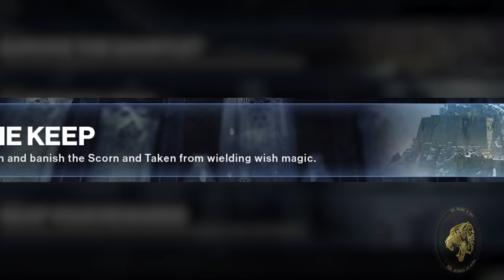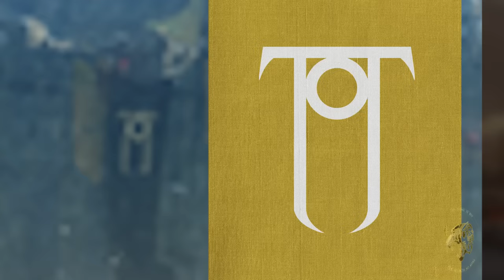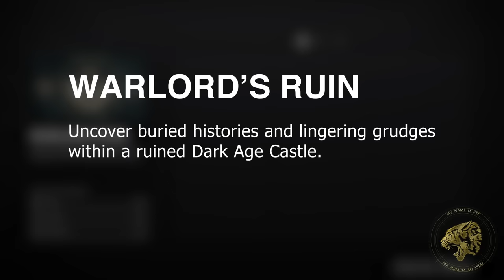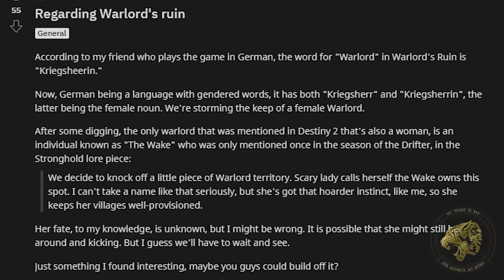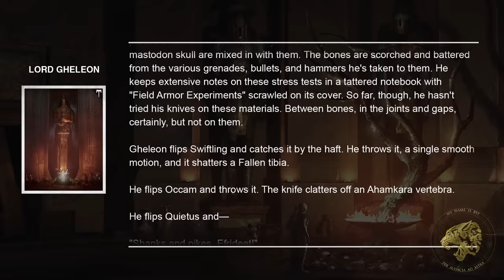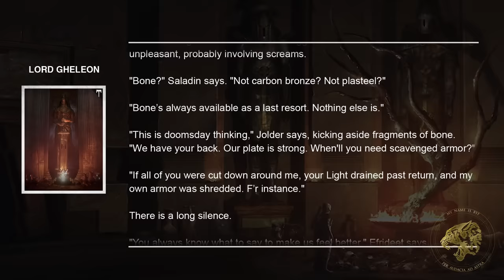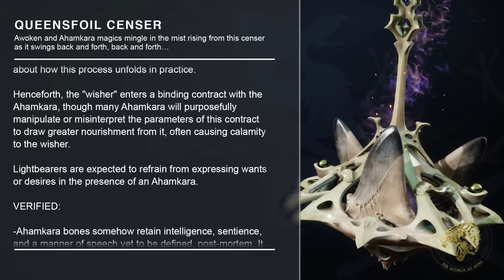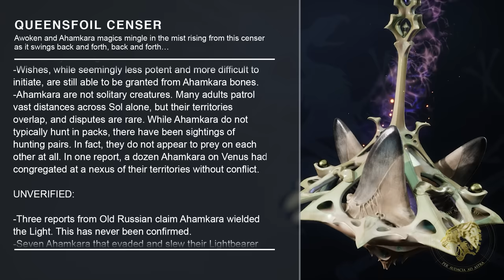Destiny 2 Lore - What we know about the Warlord's Ruin Dungeon so far!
Destiny 2's Lore and Story from the Season of the Wish features Warlord's Ruin. The newest Dungeon in Destiny has links to The Ahamkara, as it appears the Scorn and Taken are trying to use wish magic. As an old Warlord Fortress, we'll also likely see the story of the Warlords and Iron Lords pop up as well. The Scorn and Fallen House of Kings also appear to have a history in the new Dungeon.